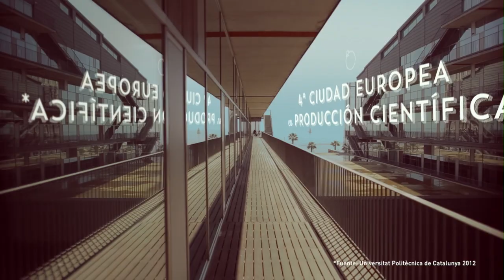Marca Barcelona. Barcelona Inspira Innovación, Creatividad, Crecimiento Económico y Calidad de Vida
Barcelona Inspira Innovatción, Creatividad, Arquitectura, Moda, Diseño, Gastronomía, Investigación, Crecimiento Económico y Calidad de Vida.